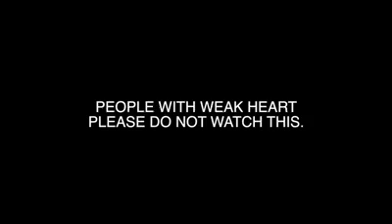6 February 2017